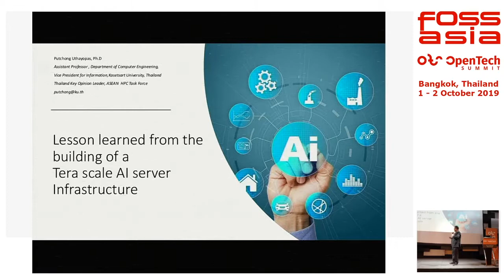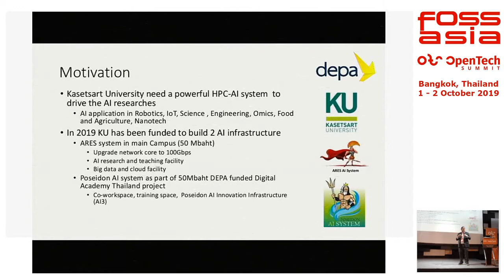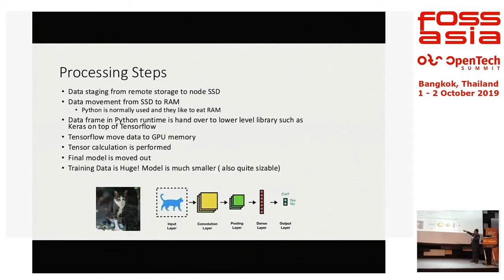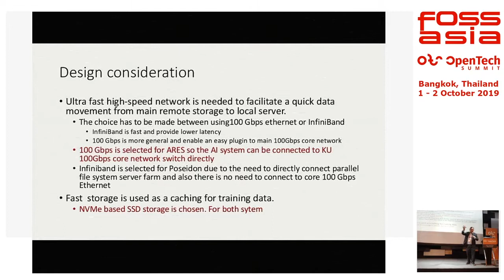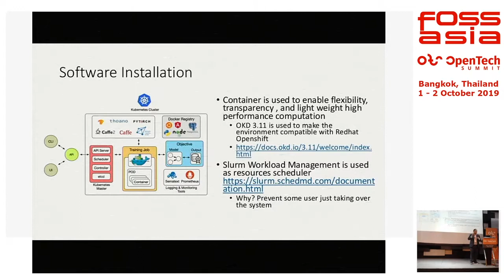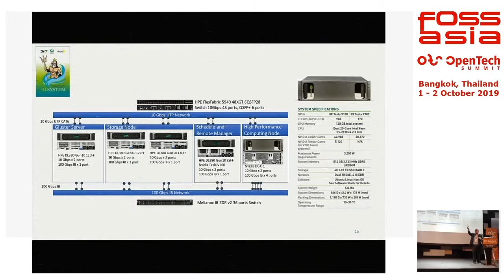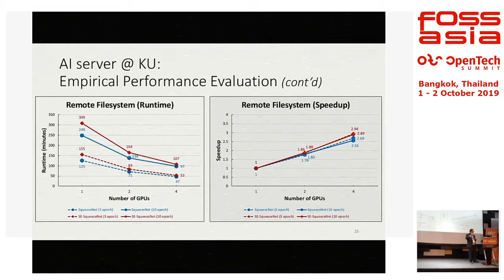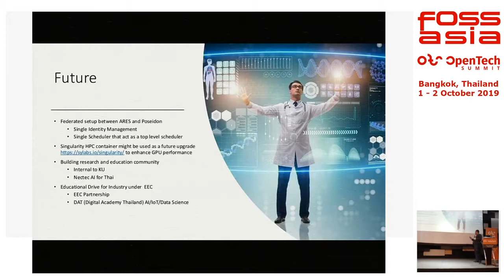Lesson Learned from the Building of a Terascale AI Server Infrastructure - Dr. Putchong Uthayopas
Dr. Putchong Uthayopas, Vice President for Information(CIO), Kasetsart University

Building an AI service Infrastructure for a large number of researchers is a challenging task due to the complexity of system architecture, hardware and software co-design which need to match the diverse requirement of advanced users. This talk will share some lesson learned from setting up the ARES ( AI Research and Education System) and Poseidon System at Kasetsart University. ARES system is a cluster of NVIDIA V100 GPU consists of 4 nodes servers connecting to a 100Gbps infrastructure. Poseidon is a DGX1 system consists of 8 V100GPU card that has a peak deep learning performance of 1
petaflop. The purpose of this system is to accelerate the deep learning and HPC research activities at Kasetsart University. The lesson learned from system design implementation will be present along with the challenges and solution used for both software and hardware. Currently, this system is up and running for a group of advanced users and will soon publicly open for services at Kasetsart University.